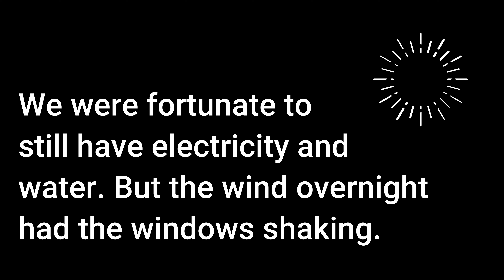Hurricane Ian home video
Hurricane Ian made landfall in Fort Myers on Wednesday 9/28/2022. It brought a lot of water and wind. Many people in Lee county are still without water and electricity. Additionally, many cities and towns in the area are flooded based on what we see on the news. We are located in Groveland, Florida, and were grateful that we did not lose electricity or water. It did bring heavy showers and gusty winds and was very exciting to watch. Be safe everyone as the storm is still making its way across Florida.